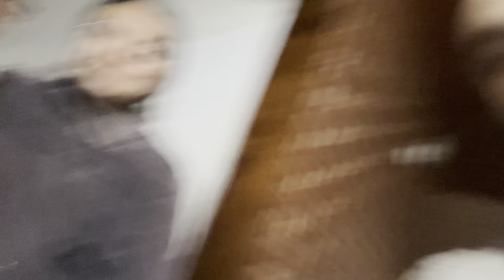VIDA NA ROÇA RESENHA TOTAL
Se escreve aí galerinha